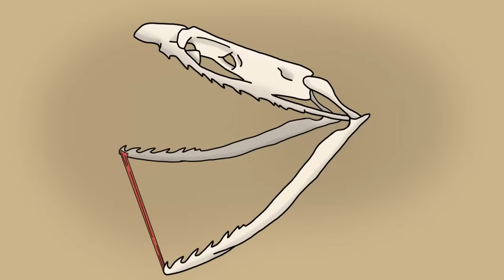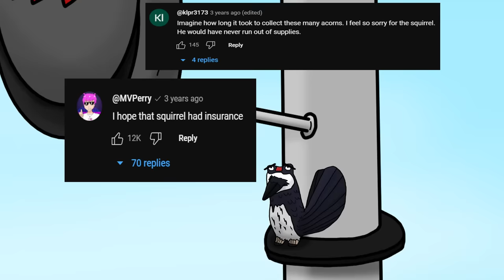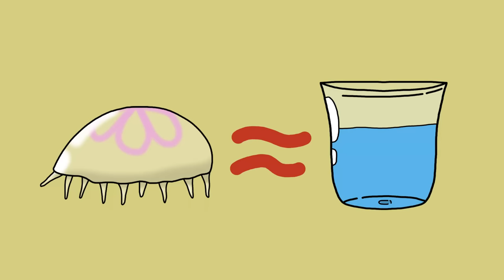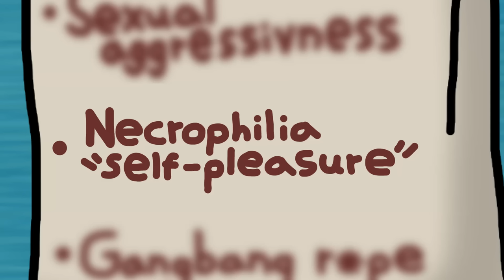The 7 Deadly Sins As Animals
Discover which animals are the ultimate sinners and what their respective sins are. Gluttony, Greed, Sloth, Lust, Pride, Wrath and Envy.

In this video, we discuss whether animals should be judged by human virtues and taboos. It may even give you a new perspective on some animals. For better or worse. So prepare to learn and be entertained.

Do animals have morals? Can animals be evil? Do animals have human emotions? Which animals embody the seven deadly sins the best? Watch this and decide.

Chapters:

0:00 Intro
0:20 Gluttony
0:46 My cabbages!
3:17 Greed
4:28 Joe
5:50 Sloth
7:30 Lust
8:36 Electrocution
10:02 Pride
11:10 Wrath
12:14 Watermelon
13:00 Envy
15:34 Chimp attack ASMR
16:58 Outro